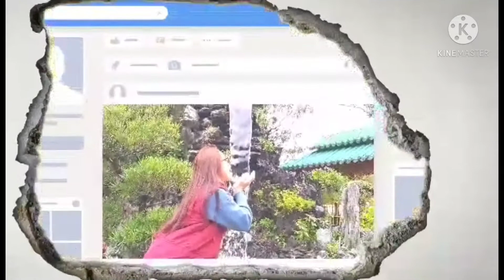THE MUMMY GAMES AND BLOWING BALLOONS / LLYNE ROSE COLLECTION